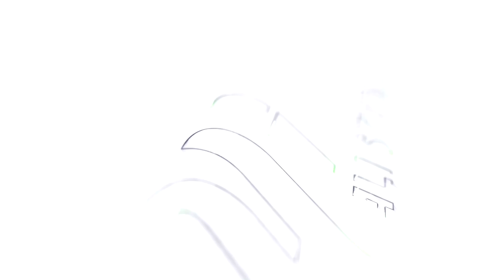Қайда бара жатқанымызды білейік! Ұстаз Айдар Койшыманұлы